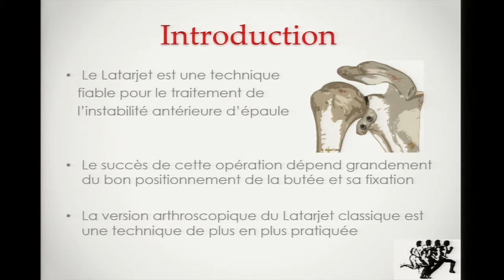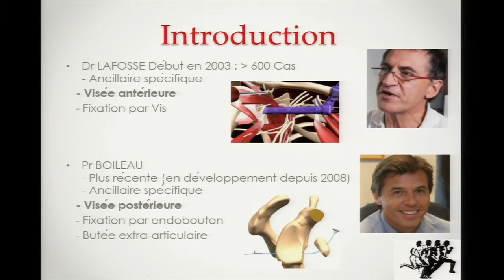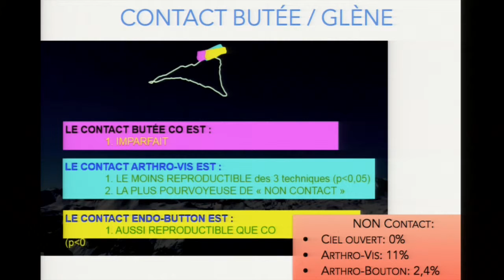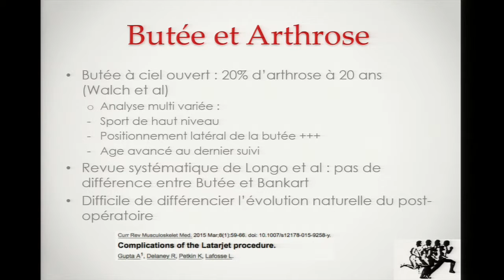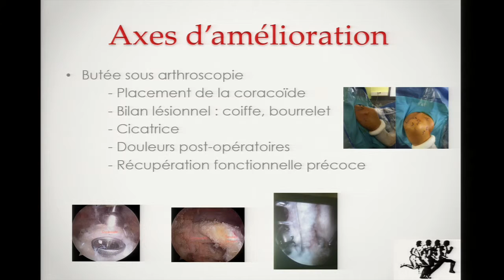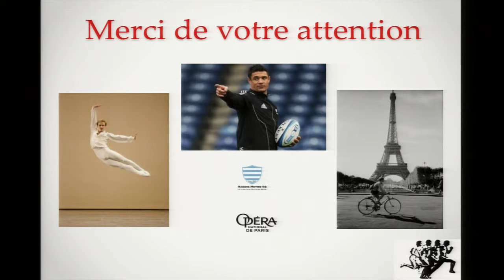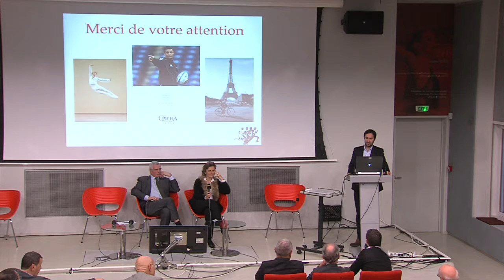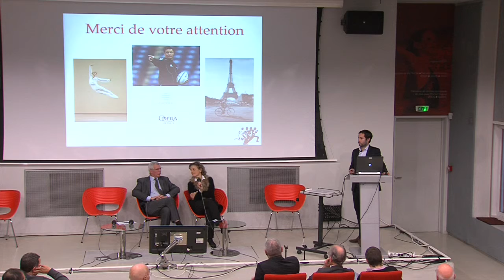10-Indications arthroscopiques dans les épaules instables par ANTOINE GEROMETTA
13ème Journée Médicale de l'INSEP
Antoine Gerometta: "Indications arthroscopiques dans les épaules instables"